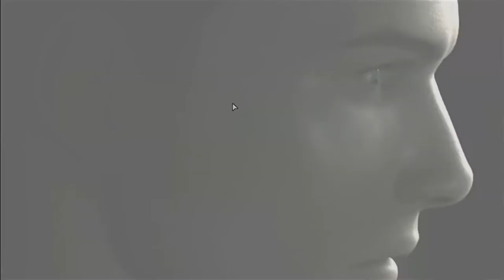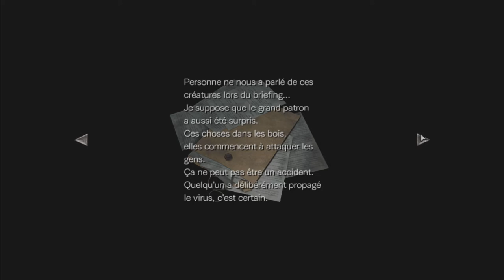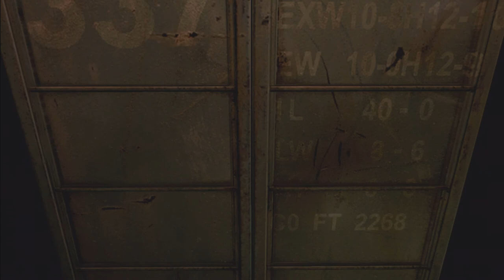Let's Play RESIDENT EVIL 0 - Episode 12 : Billounet !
On va enfin revoir Billy the kid.

💡 Infos ! 💡